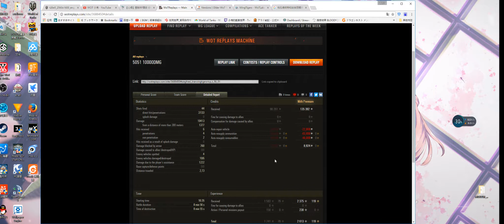9.13 5051 10000+DMG